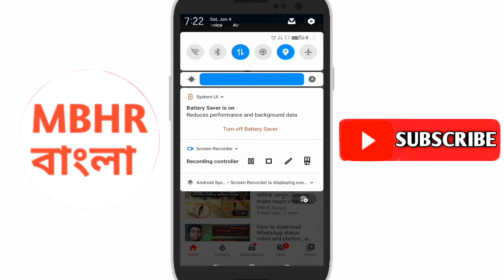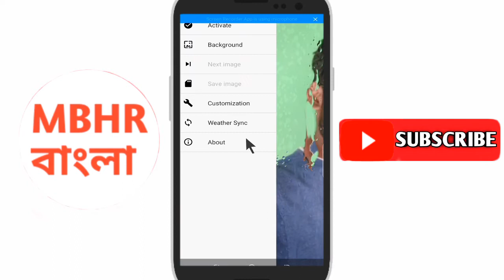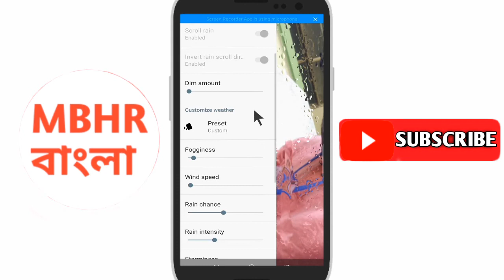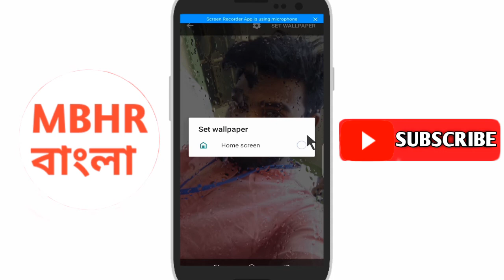বৃষ্টির মতো ওয়ালপেপার সেট করে ফেলুন|live wallpaper|Rainpeper wallpaper app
বৃষ্টির মতন ওয়ালপেপার কিভাবে আপনার মোবাইলে সেট করবেন

                           Hello Friends
                        __I'm Mobarak__

(1)  কিভাবে আপনার মোবাইল চোখ দিয়ে Control করবেন

(2) ISL খেলা এবং কি IPL খেলা কিভাবে আপনারা দেখবেন

(3)  আপনার মোবাইল দিয়ে জাদু খেলা শিখুন

(4) 1 মিনিটের Lightroom দিয়ে ফটো এডিট করুন

(5)  1 মিনিটে Tik Tok এর Background কালার Change করে ফেলুন